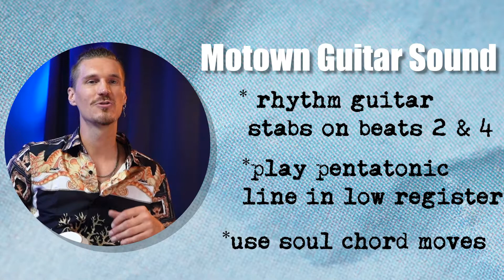Charles Bradley Changes on Guitar shows classic 60s soul style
The Nasty Soul Starter Guitar eBook is a starter kit to jam in the style of neo soul.  There are 7 chapters, each with a different chord progression, rhythm style, and common neo soul soloing tricks.  34 page PDF with audio samples.

Download the book at Soundslice (link above) with video/audio samples in the course.

My Patreon supporters help keep this free youtube instructional content going and get special benefits including tabs, practice guides, and backing tracks that accompany free youtube lessons as well as exclusive lessons only on Patreon!
Private Instruction Available:

No matter where you are in the world, I offer private instruction via Zoom (or your preferred platform).  Private instruction is the best way to expedite the learning process.  An instructor has the foresight and the outside perspective to point out potential rough spots and alternate approaches to practicing that usually take months for even the most ambitious student to find on their own.
0:00​​​ Intro
1:05 Chords to Changes
3:50 Chorus to Changes
4:55 Playthru Changes
6:05 Stay Away by Nirvana
7:15 Classic Soul Guitar Examples
9:18 Motown Guitar Recap
10:40 Outro/WHERE TO FIND TAB